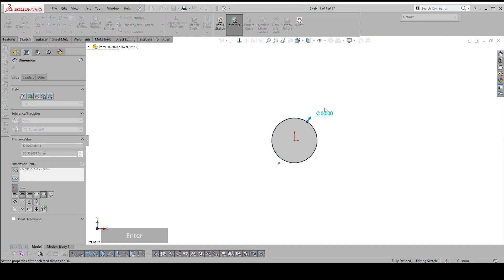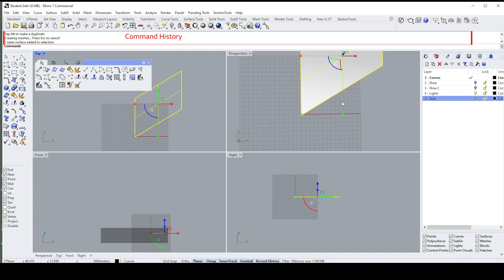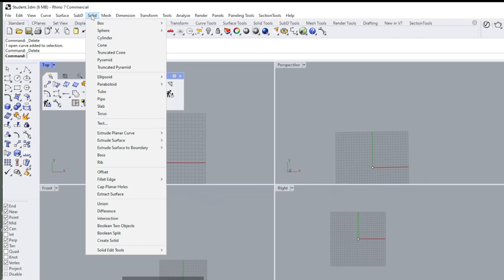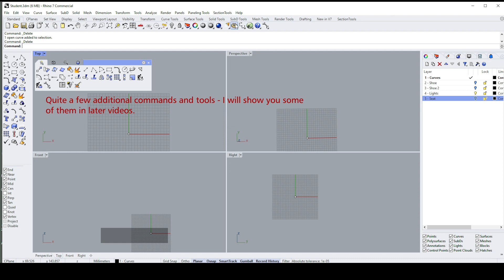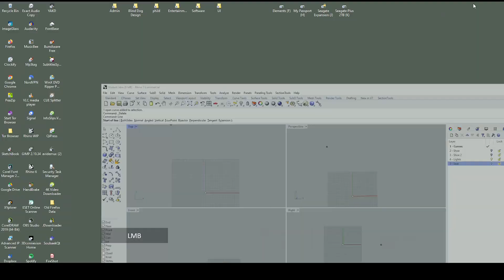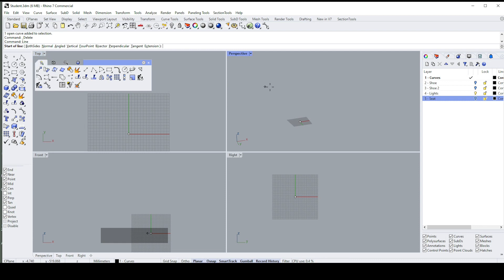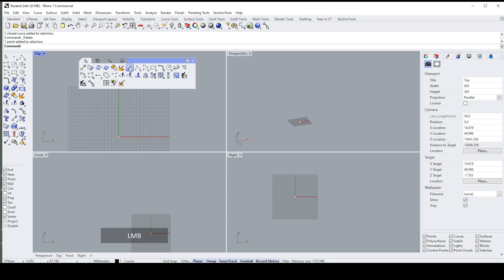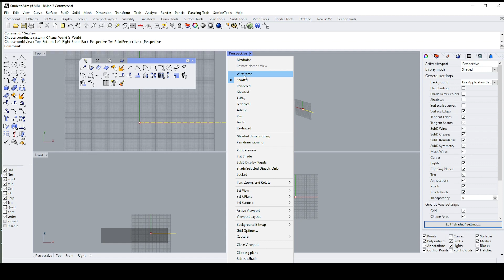Make it in Solidworks (& Rhino) 11.1 - Rhino user interface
In this video I outline the features of the Rhino7 interface and illustrate a few key differences it has with Solidworks. There are some important details here about how Rhino works, so if you're a student of mine please don't skip this one.